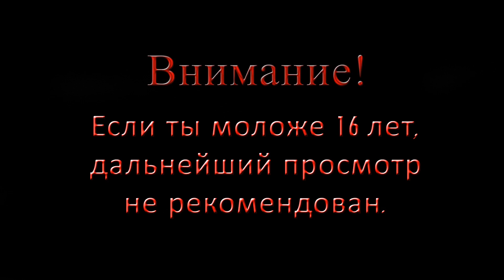ОНИ ИЗДЕВАЮТСЯ ? - Прохождение ARIZONA SUNSHINE VR #2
Прохождение игры ARIZONA SUNSHINE на VR от Chris Please Play